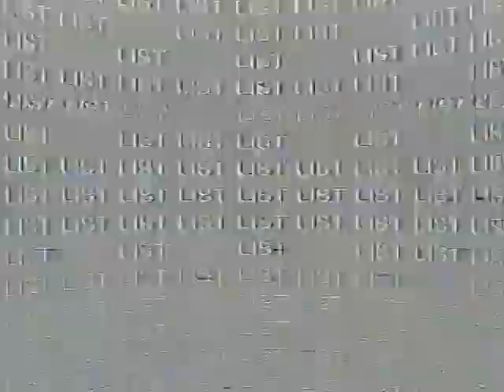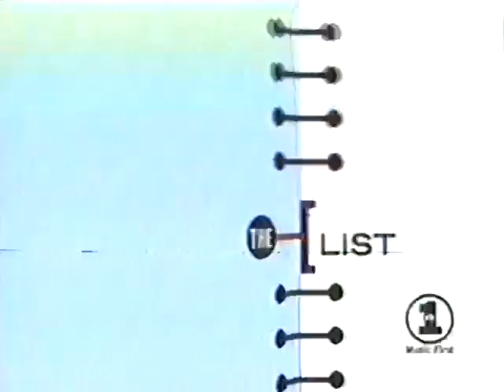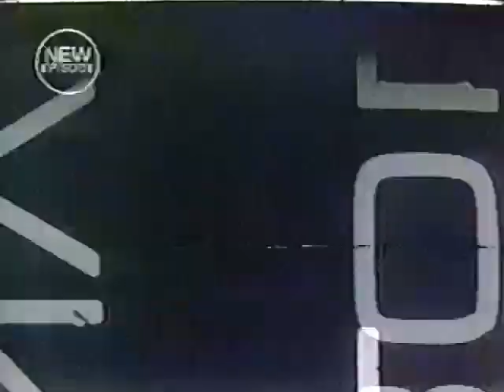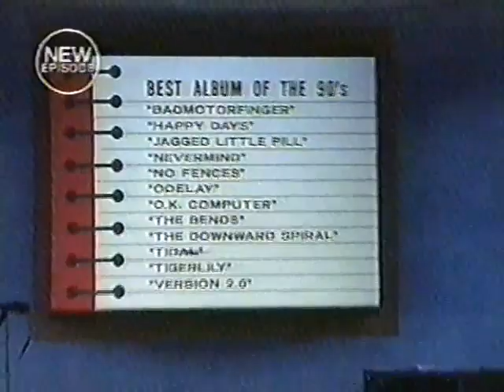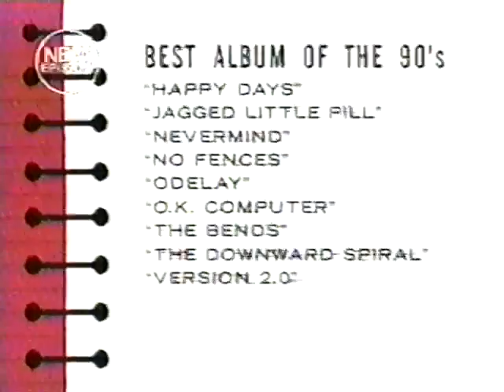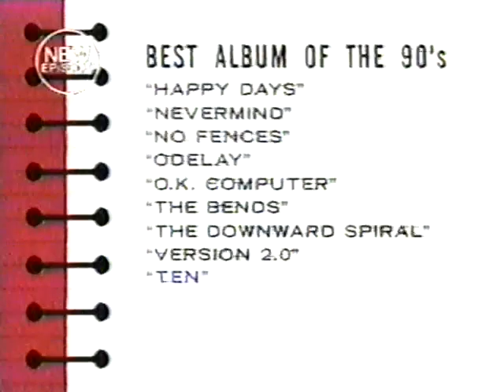Robby Takac On VH1's "The List" (2000)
Bassist and singer Robby Takac was amongst the guests of VH1's "The List" in 2000.